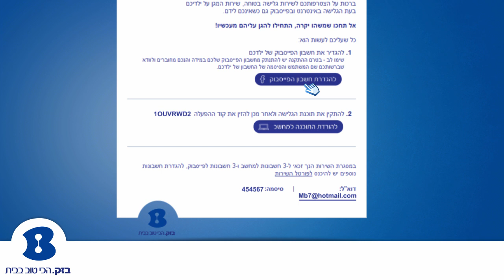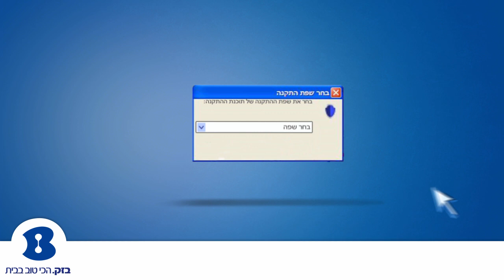גלישה בטוחה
הילדים גולשים ואתם לא יודעים איפה?
שירות גלישה בטוחה ישמור על הילדים ברשת ובפייסבוק וישאיר אתכם רגועים